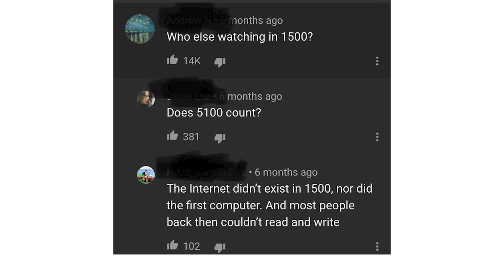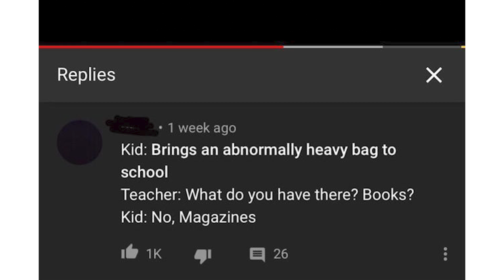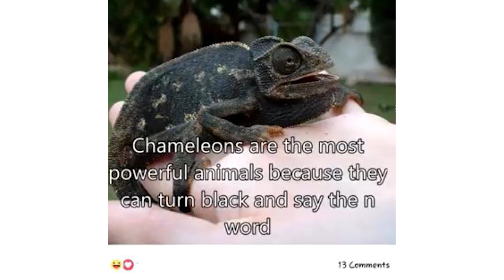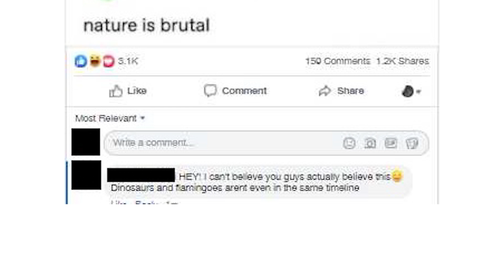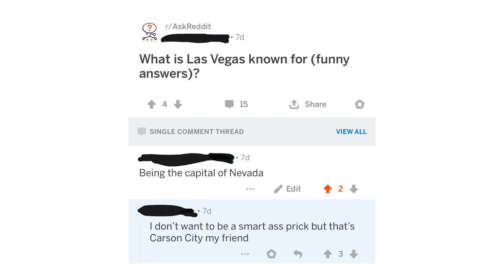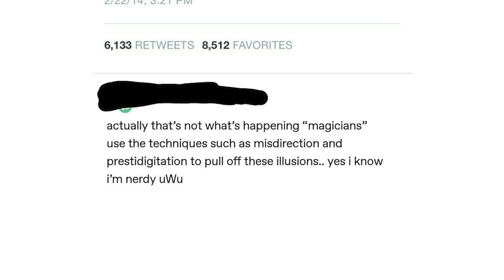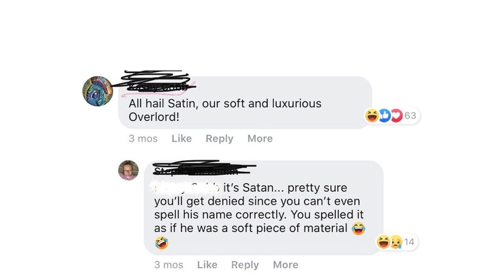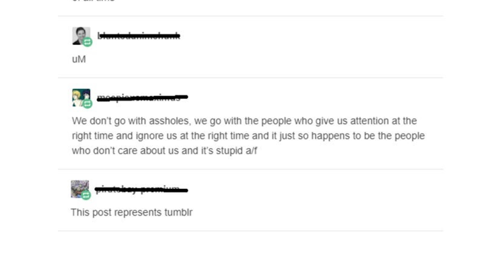r/Woooosh | he kinda bumpin doe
Let's take a look at some of the top posts from r/Woooosh on Reddit.

Snapchat ➢ chriscrossyt